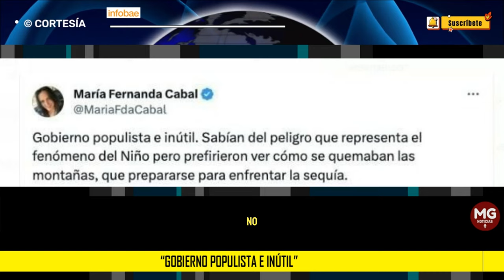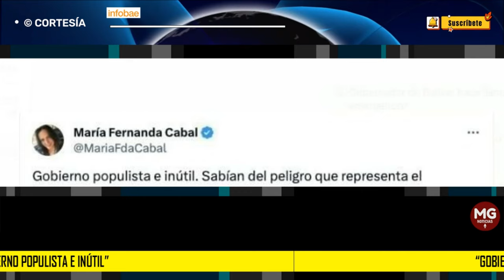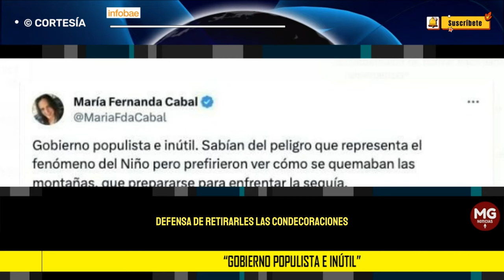"GOBIERNO POPULISTA E INÚTIL" 📢 Cabal arremetió contra Gustavo Petro por fenómeno El Niño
La senadora del Centro Democrático se despachó en contra del presidente por la situación climática en el país, pese a que la crisis generada por las altas temperatura ha ido en descenso
INFOBAE